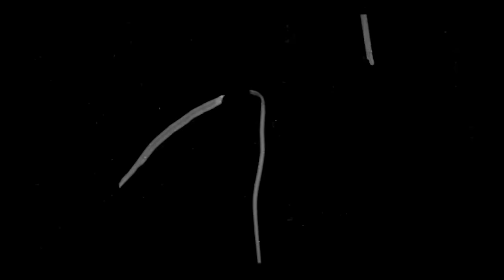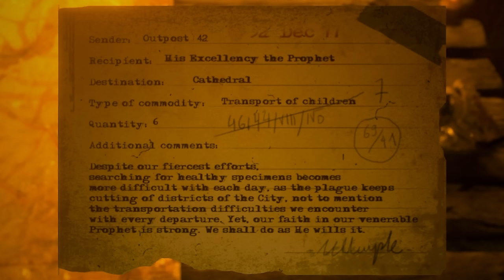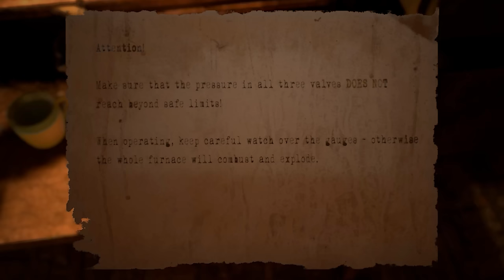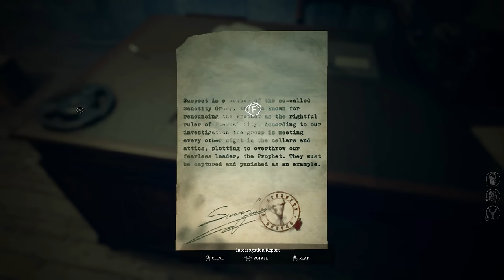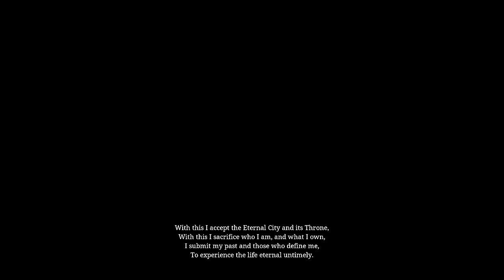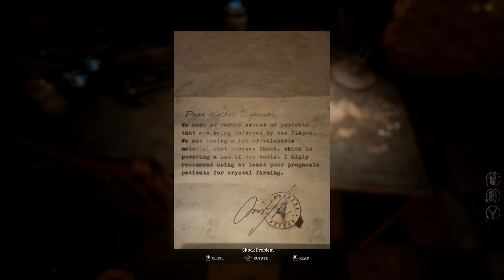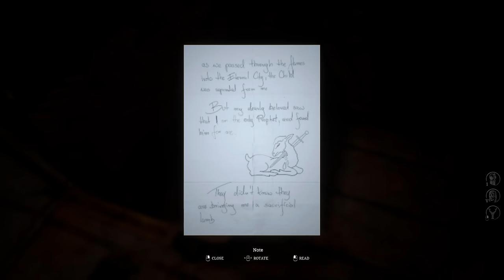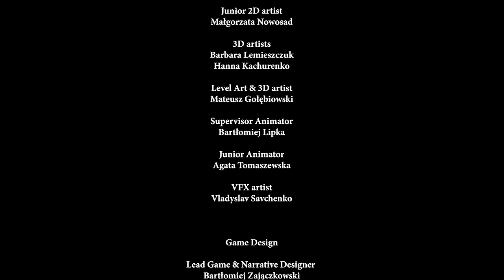UNHOLY - Stealthy Survival Horror in a Brutalist Post-Soviet Town & An Unholy City of Monsters!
00:00 An Unholy Intro
01:52 An Unholy Prologue
07:02 Homecoming
18:54 In-Between
26:47 Unholy
01:00:50 Father
01:08:39 Priest Plaza
02:01:20 Gabriel
02:12:51 Church Complex
02:46:58 Dorothea
02:53:00 Inner Monastery
03:12:18 Boss Battle
03:25:16 The Finale